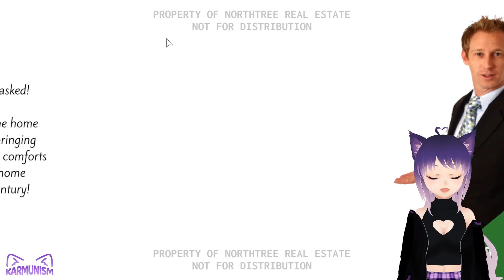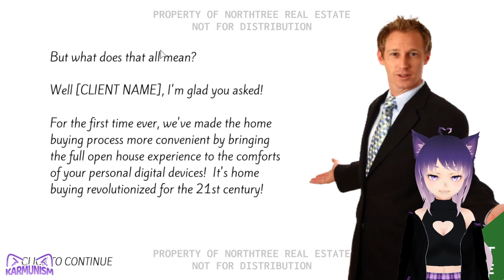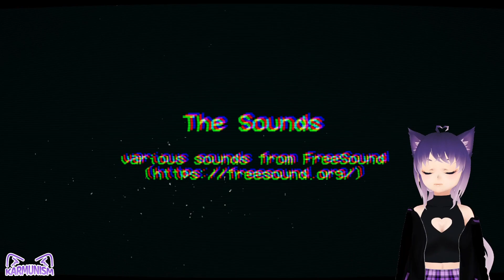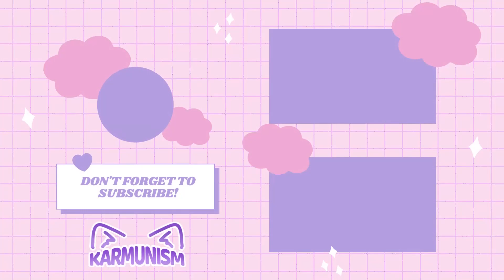I got doxxed by a realtor! (The Open House)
I LIVESTREAM ON TWITCH AND YOUTUBE EVERY THURSDAY AT 12PM CST!
─── ･ ｡ﾟ☆: *.☽ .* :☆ﾟ. ───

─── ･ ｡ﾟ☆: *.☽ .* :☆ﾟ. ───